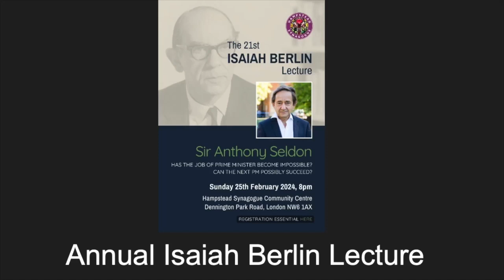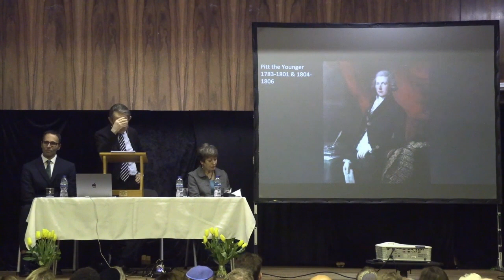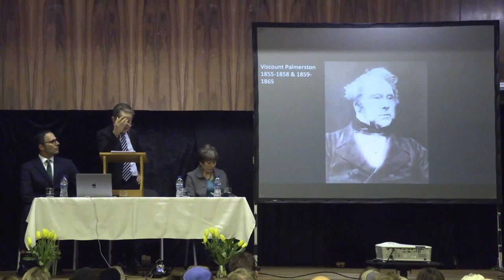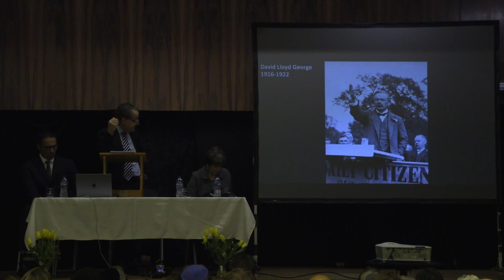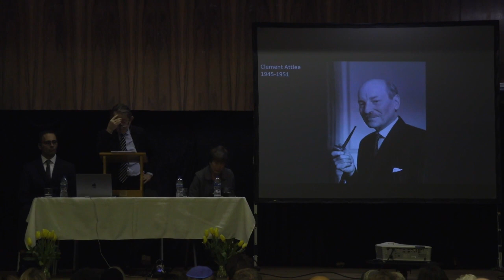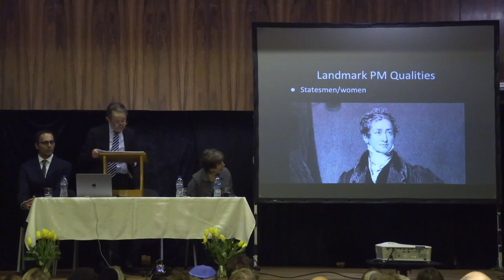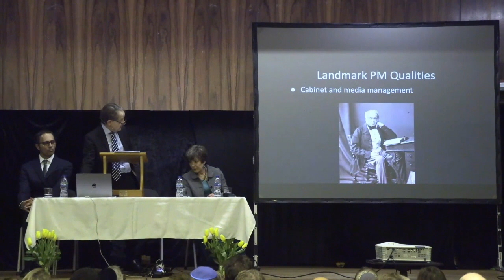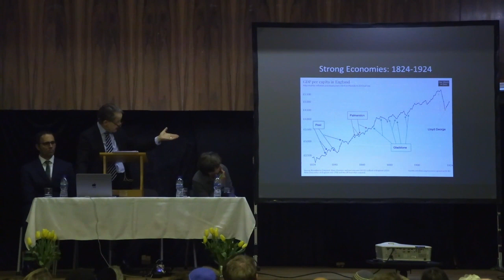The 21st Isaiah Berlin Lecture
Guest speaker Sir Anthony Seldon